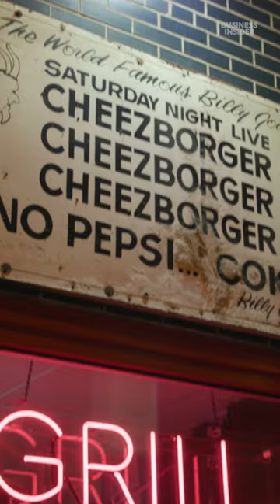A season three SNL skit cemented Billy Goat Tavern’s catchphrase in Chicago culture.